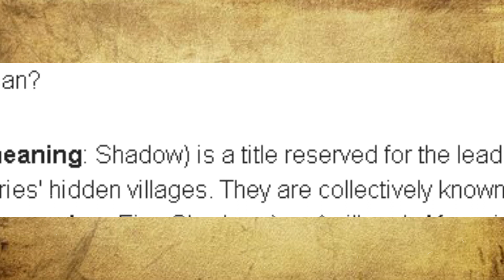ANG 5 NA KAGE EXPLAINED | NARUTO | BORUTO TAGALOG ANALYSIS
APPLE MUSIC Wassup mga weabs sana mag-enjoy kayo sa panunuod ng video na'to at yung iba ko pang mga videos! Kung gusto nyo makita ang itsura ko at kung gusto nyong malaman personality ko alamin nyo dito sa.